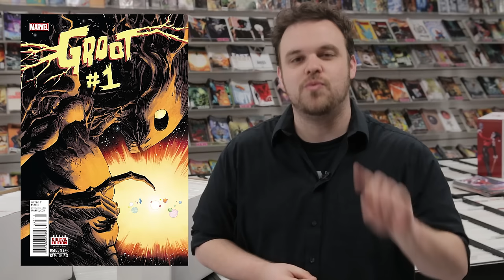GEEKLY NEWS: STAR WARS, DWAYNE THE ROCK JOHNSON, GROOT and MORE!!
Billy Patterson fills us in on the latest in pop culture news and informs us about STAR WARS, DWAYNE THE ROCK JOHNSON, GROOT and MORE!!

Want to come to one of our shows? for ticket info!

WIZARD WORLD 2015 SCHEDULE

Des Moines Comic Con - June 12-14, 2015
Sacramento Comic Con - June 19-21, 2015
Richmond Comic Con - July 31-August 1-2, 2015
Chicago Comic Con - August 20-23, 2015
San Jose Comic Con - September 4-6, 2015
Nashville Comic Con September 25-27, 2015
Fort Lauderdale Comic Con - October 2-4, 2015
Tulsa Comic Con - October 23-25, 2015
Austin Comic Con - October 29-31, 2015
Louisville Comic Con - November 6-8, 2015
Reno Comic Con - November 20-22, 2015
San Antonio Comic Con - TBD, 2015